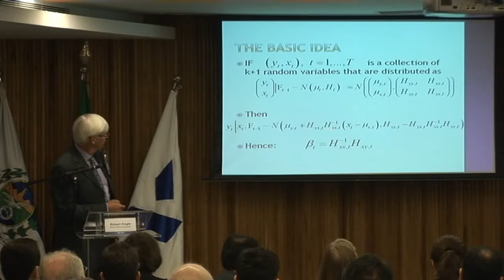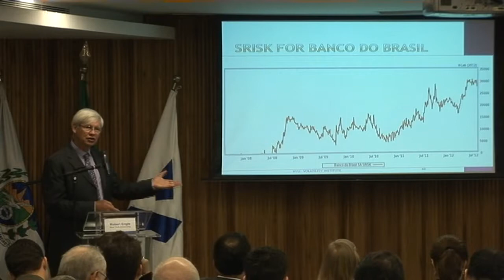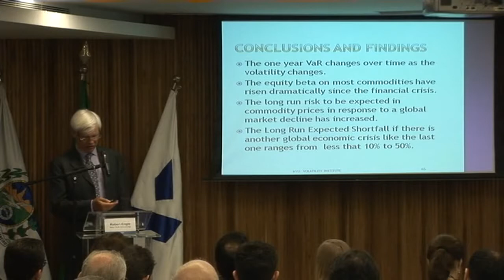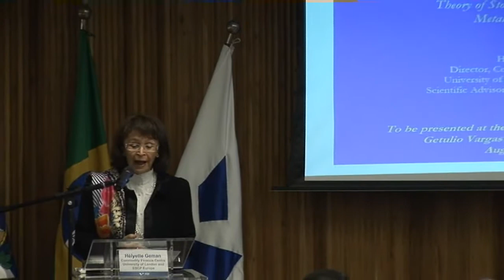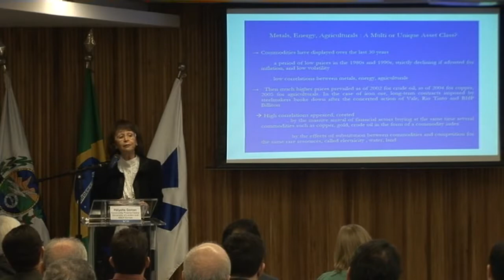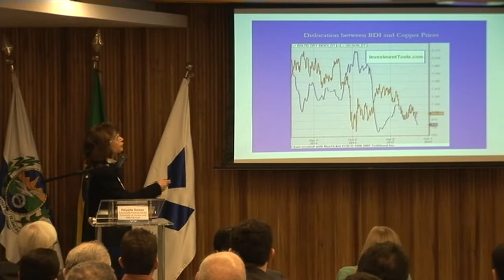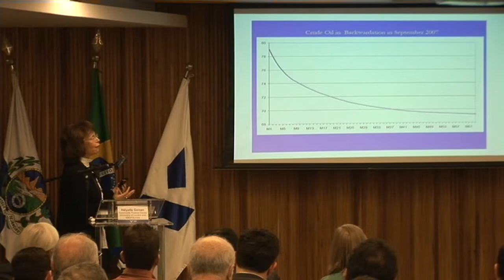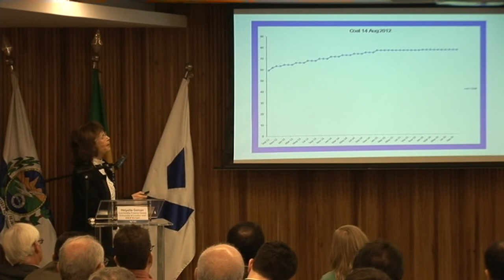The Economics and Econometrics of Commodities Prices 16 Agosto 2012 DVD 02